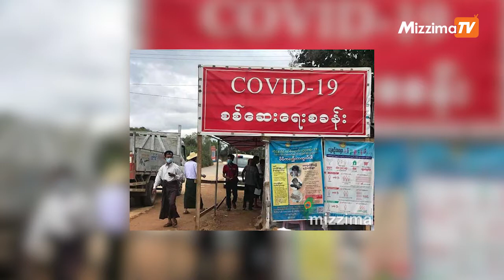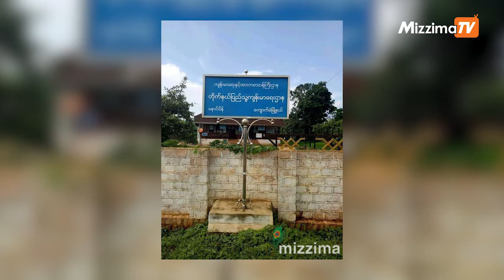မဲလာပေးသူတွင် ကိုဗစ်ပိုးတွေ့ရှိခဲ့သဖြင့် မဲရုံမှုးနှင့် မဲရုံဝန်ထမ်းများအား ကွာရန်တင်း ထားရှိ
ကျောက်မဲကနေ မဲပေးပြီးပြန်လာတဲ့ ယာဉ်မောင်းတစ်ဦးမှာ COVID-19 ရောဂါပိုးတွေ့ရှိခဲ့တာကြောင့် သူမဲပေးခဲ့တဲ့ မဲရုံက မဲရုံမှုးတွေအပါအဝင် တာဝန်ကျ မဲရုံဝန်ထမ်းတွေကို Facility quarantine ထားရှိ လိုက်ရတယ်လို့ သိရပါတယ်။

အထွေထွေရွေးကောက်ပွဲနေ့က ကျောက်မဲမြို့ နောင်ပိန်ကျေးရွာ အုပ်စုက မဲပေးခဲ့ပြီးနောက် နိုဝင်ဘာ ၉ ရက်မှာ ကျောက်မဲမြို့က ပြန်လည်ထွက်ခွာလာခဲ့တဲ့ အသက် ၄၂နှစ်အရွယ် ယာဉ်မောင်းတစ်ဦးမှာ COVID-19 ကူးစက်ခံထားရကြောင်း စစ်ဆေးတွေ့ရှိခဲ့တာပါ။

တည်းဖြတ် - ပြည့်ဖြိုးအောင်

တင်ဆက် - သီရိဇော်